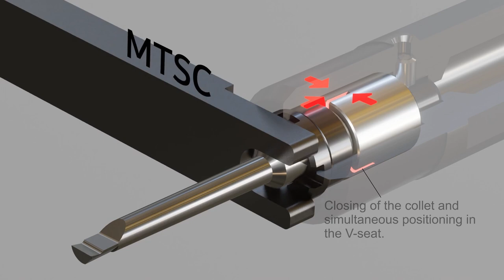Description of the Ifanger's MicroTurn clamping system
Ifanger focuses on the customer's productivity by helping the operator to change swiftly & easily the worn-out MicroTurn.
The MicroTurn insert is axially & radially positionned in a V-shape. Its clamping is ensured with a collet chuck and thrust collar that avoid torsion on the tool and grant repeatatly an accurate positionning.
This system also absorbs the vibrations, ensuring high tool life-time and machine performances.
The machine type or brand doesn't matter, we design and produce any holder for any machine if we don't have a standard one.
The tool is changed from the front side with a key that can be used from the side, safe and riskless for the operator. A replacement is made within 20 sec (also look

Film: Reusser 3D